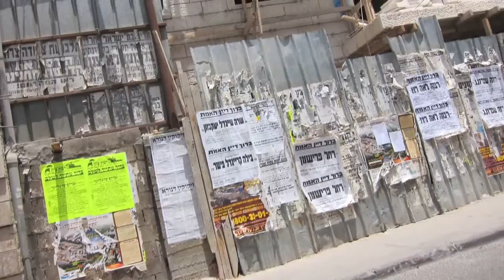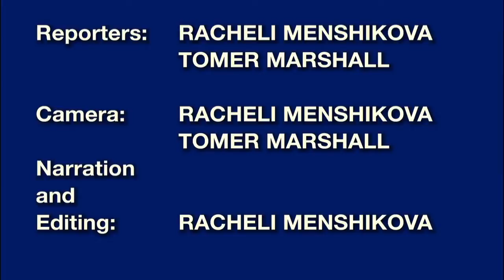Walk in Jerusalem: Social Borders in the Holy City +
standard YouTube-licens
to ...
Creative Commons-License

So ...

8 ...

Internal system-reference:
Luke 14,17

The searchstring was:
Means: Translation from Hebrew
to English:
Jerusalem